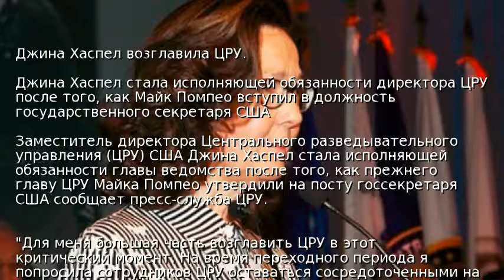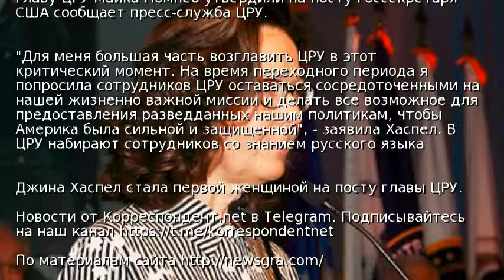Джина Хаспел возглавила ЦРУ